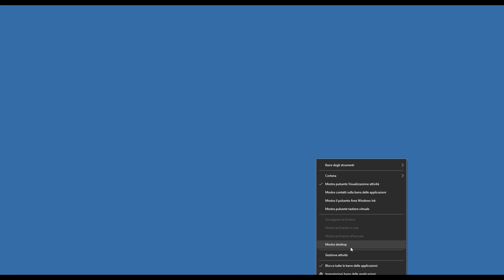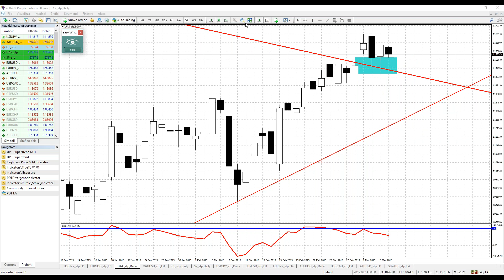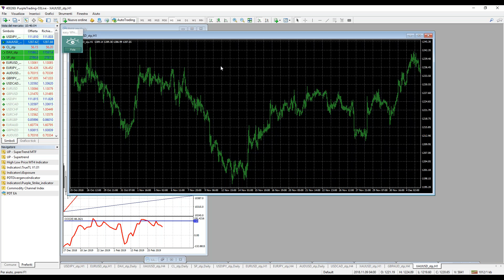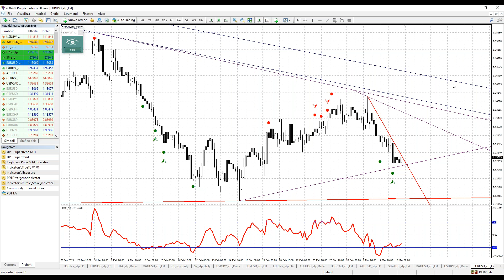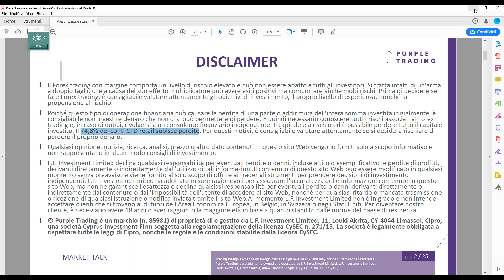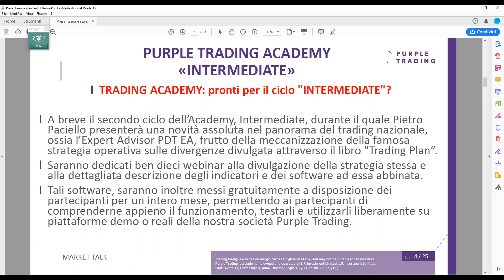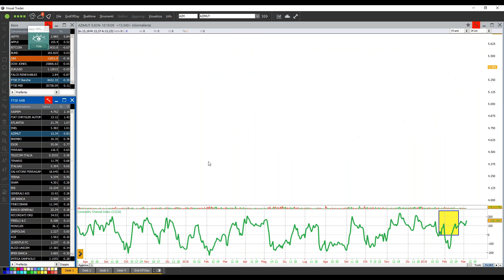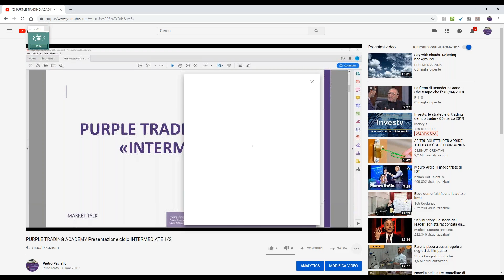MARKET TALK con Pietro Paciello Diretta Mercati, MAR 6, 2019